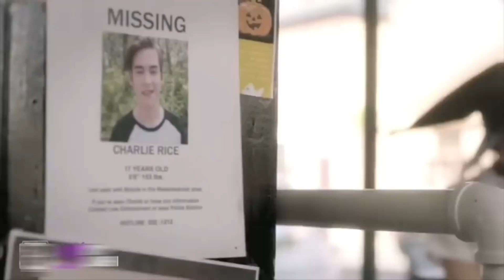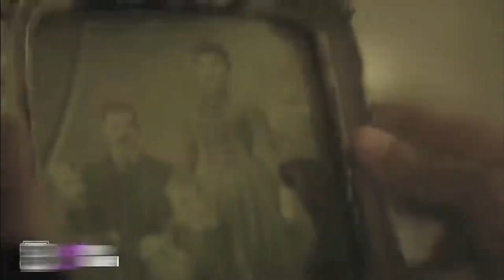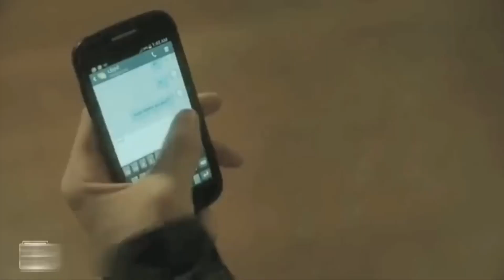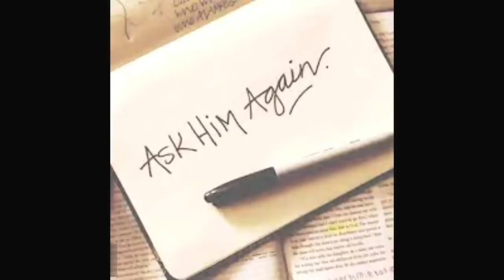House of the Witch (2017) Film explained in Hindi/Urdu Story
House of the Witch (2017) is a horror movie explained in Hindi Urdu.

The American Fantasy TV film story is summarized with a full ending in a हिन्दी explanation.

Credits:
Images and footage Source: Distilled Media Inc.

Director: Alex Merkin

Producer: Emily Bader and Bryan S. Sexton

Writer: Neil Elman Edited by: Kim Sang-bum